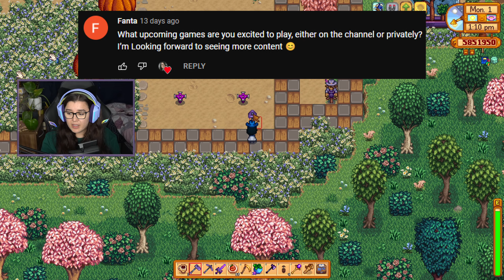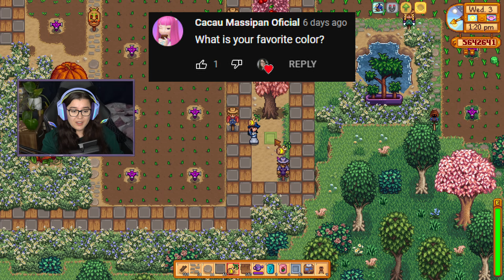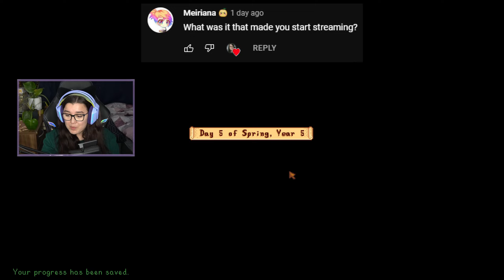Decorating my Stardew Valley Expanded Farm and Answering Your Questions - 5,000 Subscriber Special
To celebrate, I decorated the Farm from the 100 Days of Stardew Valley Expanded series and answered your questions!

Wanna check out the gear I use + some favourites?

Want to Support Me?:
Note: whilst all gifts are hugely appreciated and will get a shoutout, these are absolutely NOT required to be a valued member of the community, much love for being here and watching my videos! ❤
Again, please do not feel obliged at all to do this, the option is here for those who do wish to use it ❤